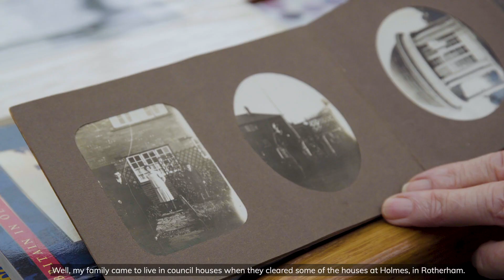100 years of Council Housing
Find out about the past, present and ambitious future for social housing development in Rotherham.